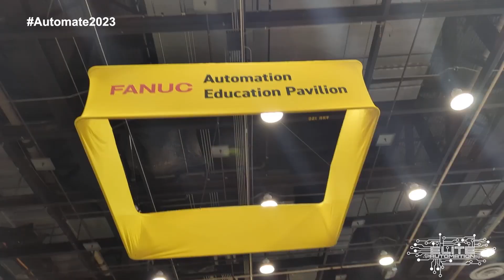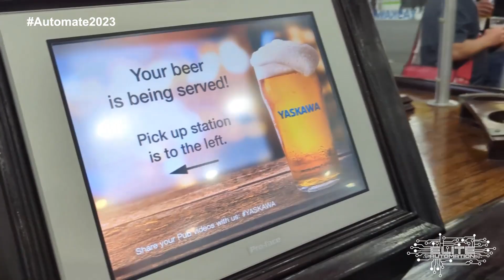Automate 2023 Day 1 Tour with Elite Automation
Watch Malachi Greb and Jenna Vessel of Elite Automation discover new products and trends in the biggest automation industry event of the year Automate 2023.

EliteAutomationUSA.com
Evansville, In